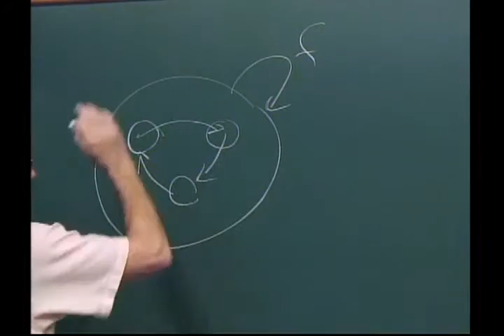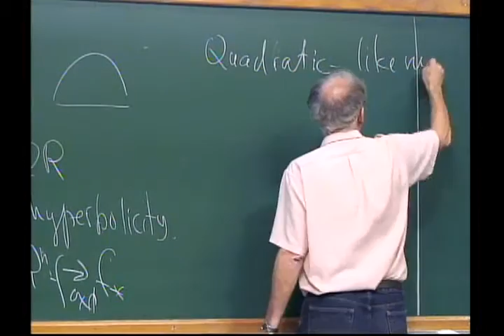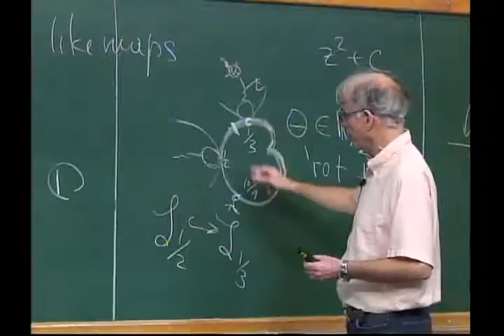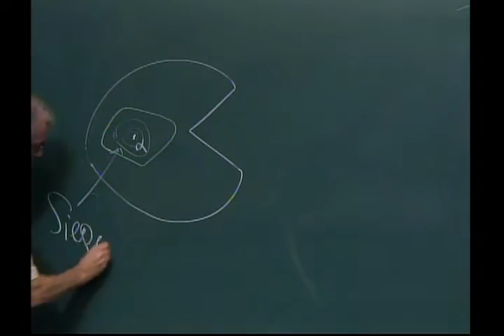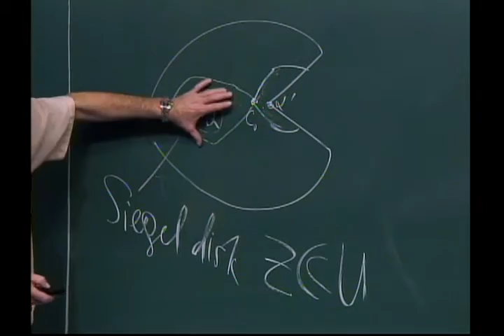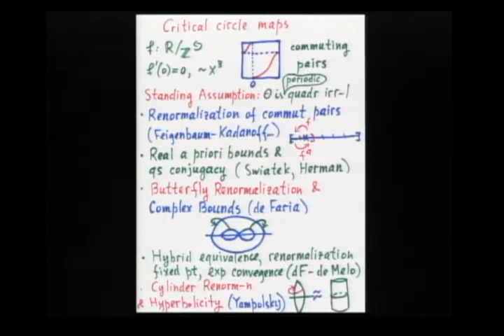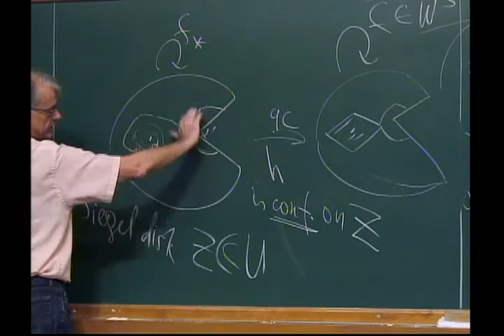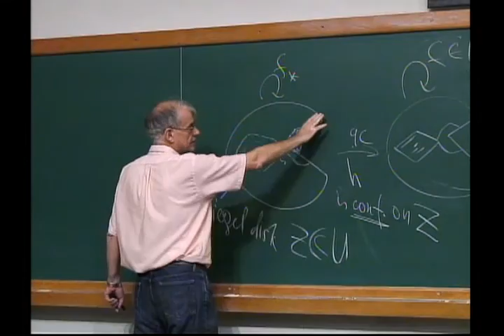New Trends in Onedimensional Dynamics - Mikhail Lyubich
New Trends in Onedimensional Dynamics
Celebrating the 70th birthday of Welington de Melo

Mikhail Lyubich
(Stony Brook)